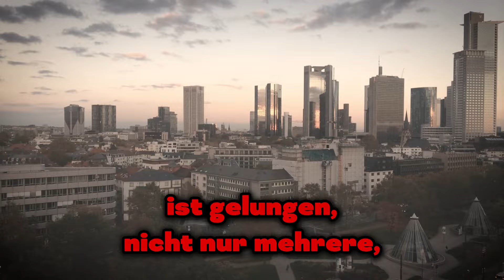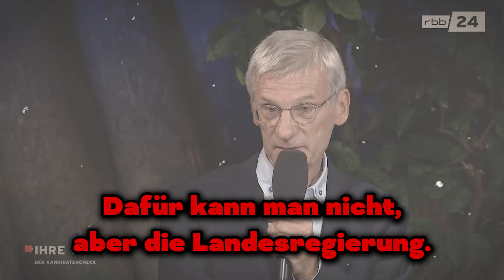💥EIN GROßER SKANDAL!💥AfD-Politiker SAGT UNGLAUBLICHE REDE LIVE!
Hans-Christoph Berndt von der AfD hat alle Gegner vernichtet, weil er die Wahrheit gesagt hat. Den Zuschauern und Moderatoren, die von der Regierung geschickt worden sind, hat das nicht gefallen und sie haben versucht, den Politiker in eine peinliche Lage zu bringen!

1. Die Videos haben keinen negativen Einfluss auf die Originalwerke.
2. Die von uns erstellten Videos werden für Bildungszwecke verwendet.
3. Die Videos haben einen transformativen Charakter.
4. Wir verwenden nur die Audiokomponente und bei Bedarf kleine Videoausschnitte.